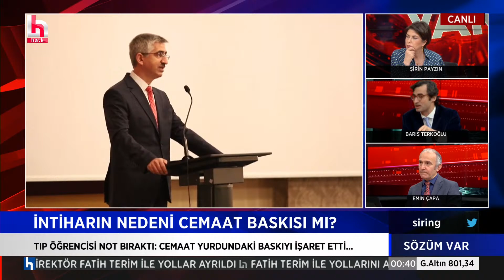MEB'DEKİ ATAMANIN ARKASINDA CEMAATLER Mİ VAR?